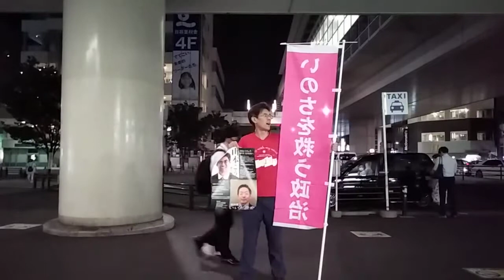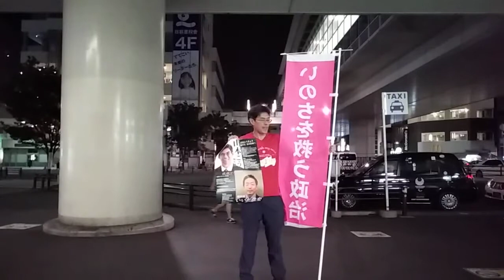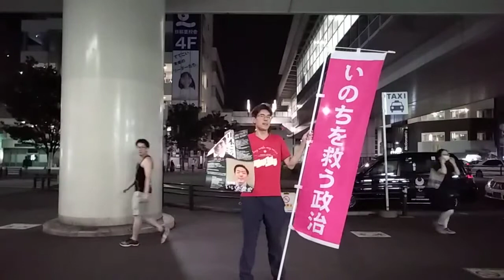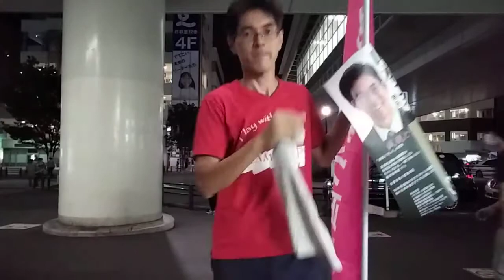荒川区日暮里 にっぽんの夏 山本ごう演説